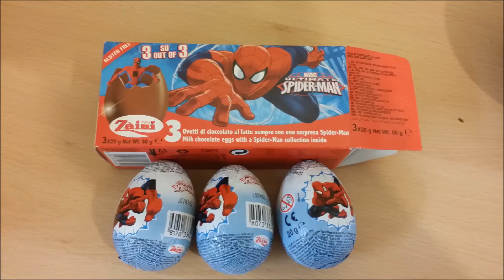Spider-man surprise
a box of 3 marvel ultimate spider man eggs